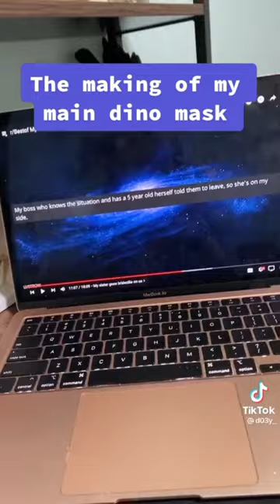Maker Dino Mask tik tok videos